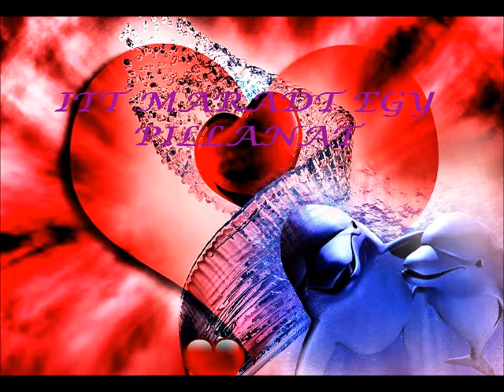Itt marad egy pillanat Yvette Gaal Gyulai Irono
Itt marad egy pillanat